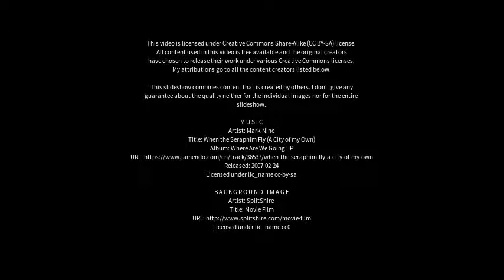Best places to visit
Best places to visit - Pippara (India) Best places to visit - Slideshows from all over the world - City trips, nature pictures, etc.